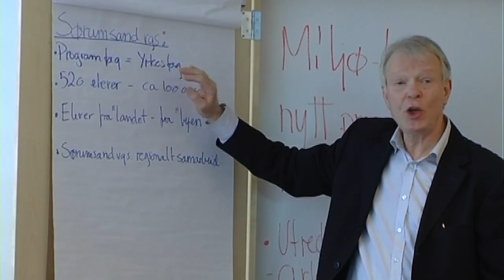Til kamp mot underyting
Våre utdanningspolitikere har vært på besøk på Sørumsand videregående skole, en skole som har tatt tak i frafallsproblematikken.